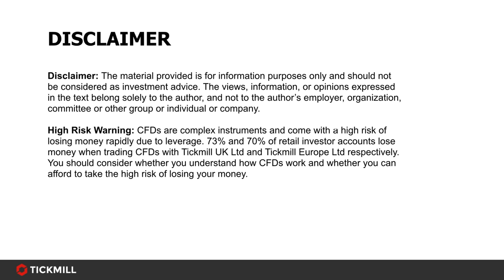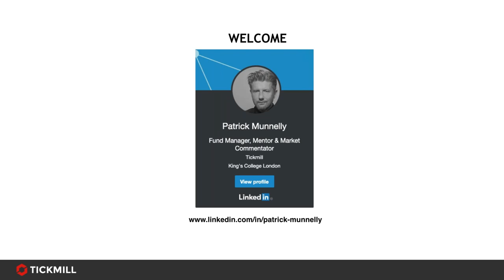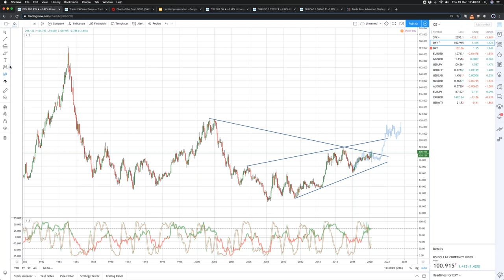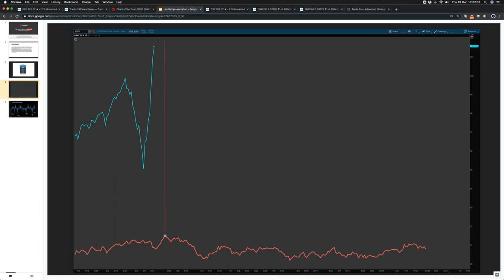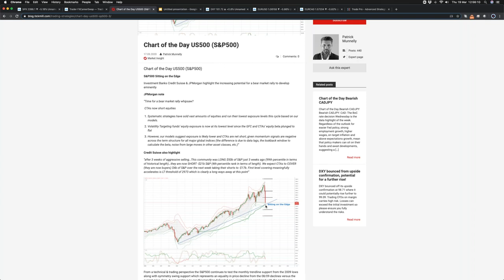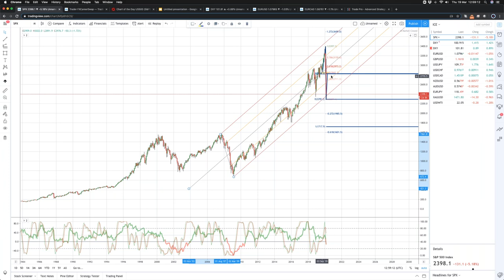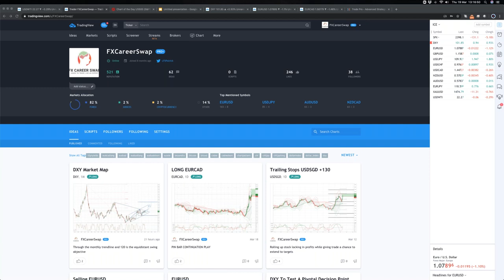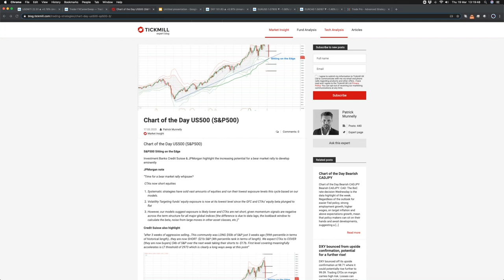Analyse the Markets with a Professional Trader (19.03.20)